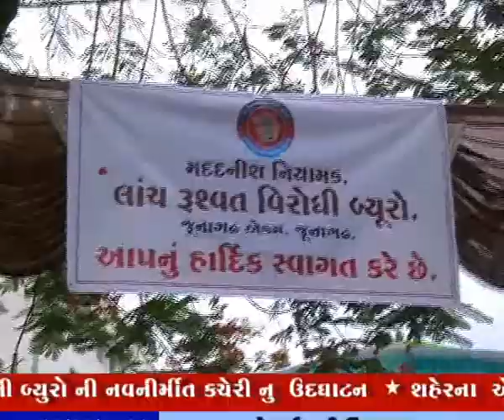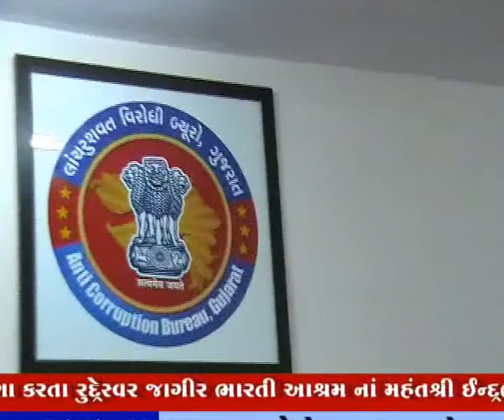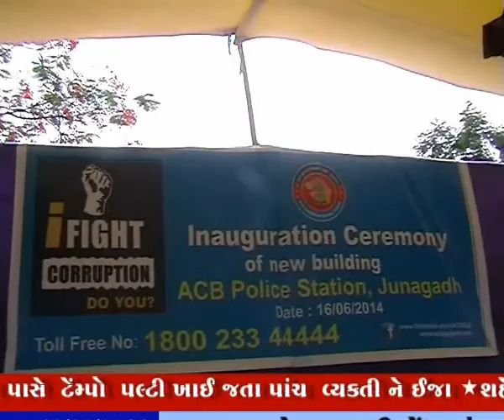16-06-2014,ivn24news,indrabharthibapu,rajesh chudasama,rain,rain basera